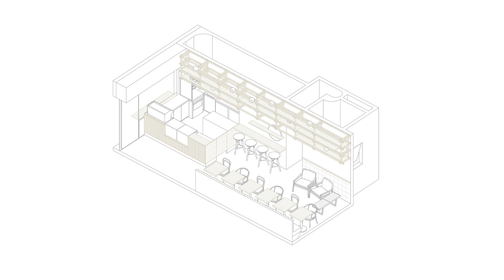"Brazilian Blend: The Tost Coffee Shop's Design Symphony"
Tost is a coffee shop located at Belo Horizonte, Brazil, that values the culture of quality coffee, from choosing the beans til offering different brew methods. The architect Gabriel Castro and his team MOBIO were commissioned to design the coffee shop space. The Spatial organization was centered around the balcony and small kitchen, located at the entrance and connecting the sidewalk to the interior space. The coffee shop offers the “take away” option and also a cozy interior space to chill out, have a calm coffee or informal meetings.

The facade was designed to potentialize the connection to the street with a large window that opens vertically. A retractable table was design and it fades out when it's time to close. For the interior space natural materials were chosen like a native wood called tauari, terrazzo floor, steel and exclusive ceramic lamps designed in collaboration with the designer Daniel Romeiro and produced by O Ateliê de Cerâmica. All the space depth is marked by a wood structure with small glass globe lamps that creates a comfortable indirect light. The horizontality reinforced by the structure is balanced by the blue painted hall of the bathroom.

In the opposite wall to the balcony mirrors were put on different compositions inspired by the graphic design identity created by the designers Thomaz Lanna, Gustavo Magno and Marcelo Dante (ALPENDRE) . The mirrors enlarge the spatial perception and creates a game of reflections as you walk through the space.

Area: 564 m²
Year: 2019
Photographs: Gabriel Castro / Reverbo
Manufacturers:  Alkit, Cerâmica Strufaldi, Consulte Vendas, Coral Tintas, Knauf, Ladrimar, Minasit
Lead Architect: Gabriel Castro
Graphic Design: Thomaz Lana, Marcelo Dante, Gustavo Magno
Colaboration: Artur Lacerda, Manuela Dolores, Diandra Noemi
City: Savassi
Country: Brazil